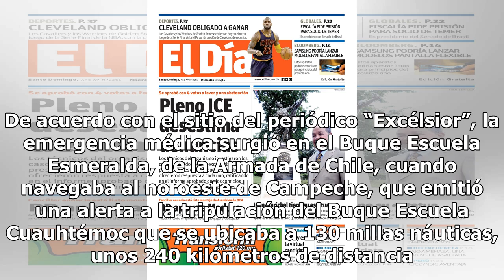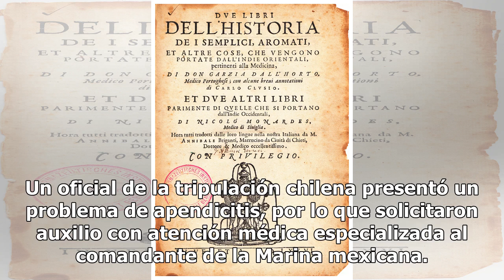Médicos mexicanos realizan una operación en alta mar - El Diario de Yucatán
CIUDAD DE MÉXICO.- Médicos mexicanos realizaron en alta mar una intervención quirúrgica a un tripulante de una embarcación chilena que solicitó el apoyo ante una emergencia. De acuerdo con el sitio del periódico “Excélsior”, la emergencia médica surgió en el Buque Escuela Esmeralda, de la Armada de ...